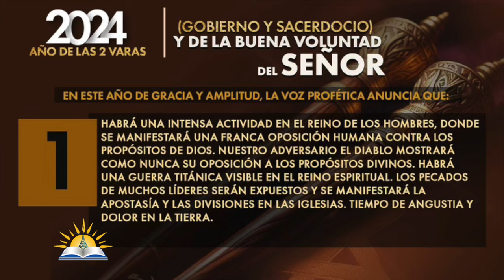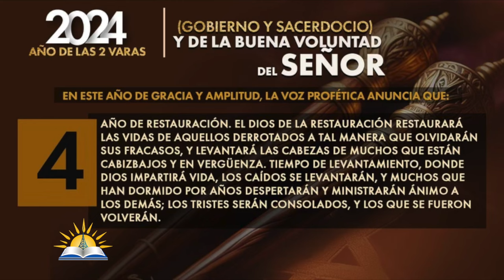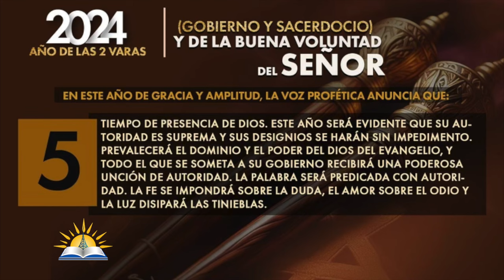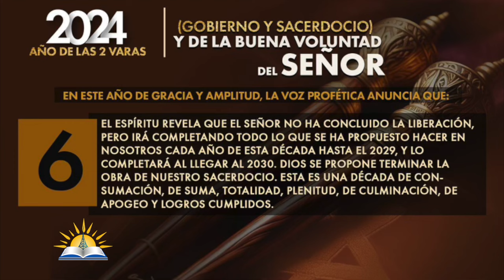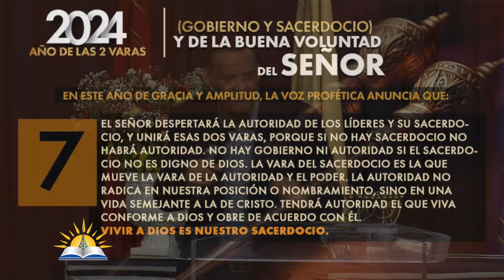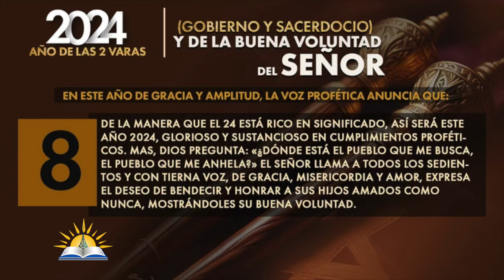Persiste en lo que has aprendido #1 - Deuteronomio - Pastor Rafael Inoa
Tema: Persiste en lo que has aprendido #1

Versos:
2 Timoteo 3:10-17
Romanos 8:26
Santiago 4:3
Salmos 37:4

¿Quiénes somos?

CCLI # 11207910
Church Streaming & Podcast License
CCLI # CSPL060797